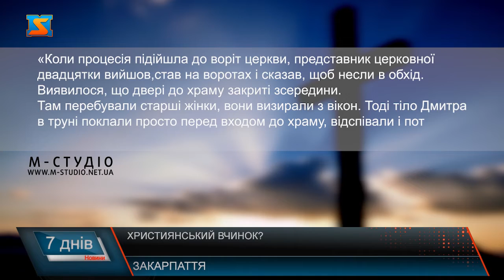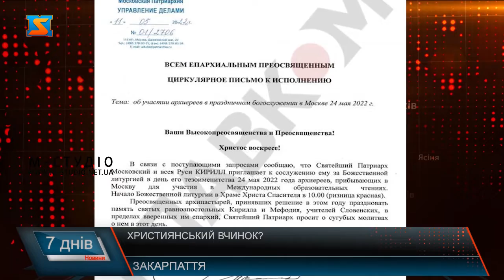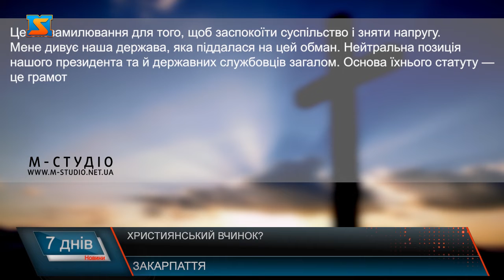Християнський вчинок?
На жаль війна забирає найкращих.  І у всіх куточках країни чи не щодня ми прощаємось із полеглими на війна героями. Закарпаття не виняток. Та нещодавно тут відбувся випадок, який сколихнув усю країну. У Ясінянській громаді, де виникла обурлива ситуація з похороном загиблого, це вже було сьоме прощання з героями. Голова каже, що зазвичай родичі самі обирають, хто ховатиме хлопців — священники з УПЦ, яких в громаді більше, як і храмів, чи з ПЦУ. У гуцулів на Рахівщині є такий звичай, що тіло в труні, перед тим, як віддати землі, відспівують іще в церкві. В неділю 16 жовтня на похороні військового 128-ї бригади Дмитра Спасюка церкву в Чорній Тисі закрили і не пустили туди процесію. Священнику напередодні сказали, що ховатиме не він, то він пішов на інший похорон, й ключі від церкви забрав із собою. Тож рідні труну з тілом героя поклали на землю перед замкненими дверима в храм та й так відспівали перед погребінням на кладовищі. Зі слів брата загиблого, сім'я не схотіла, аби Дмитра відспівував місцевий священник. Його попередили про те, що на чин похорону запросили інших отців із сусіднього Ясіня, де є парафії Православної церкви України (ПЦУ). «Мені перед похороном зателефонував голова, просив попередити священника, що ховатиме не він. Я подзвонив і сказав, мовляв, отче Віталію, так і так, на похороні у Дмитра правитимуть українські. А він мені на те: «А я що, москальський?» та й виключив телефон», – розповідає брат загиблого Ярослав. Далі, за словами брата, отець Віталій більше не брав слухавки і ні з ким не спілкувався. Свідки теж розповідають як це було.«Коли процесія підійшла до воріт церкви, представник церковної двадцятки вийшов, став на воротах і сказав, щоб несли в обхід. Виявилося, що двері до храму закриті зсередини. Там перебували старші жінки, вони визирали з вікон. Тоді тіло Дмитра в труні поклали просто перед входом до храму, відспівали і потім вже так понесли на кладовище». Представник церковної двадцятки, який не відкрив двері, це — касир Свято-Успенського храму, той самий, який, зі слів очевидців, начебто сказав нести тіло в обхід церкви та не хотів пускати процесію на церковне подвір'я. Вся ця ситуація наштовхує нас розмірковувати одразу над кількома питаннями. Перше – чому священик української православної церкви московського патріархату так сильно образився, що не дозволив навіть занести тіло героя до храму? Друге – це особиста образа, чи вказівка когось згори? Третє, і найголовніше, чому касир, який відмовився відкривати двері, зробив саме так? Як він, односельчанин загиблого героя, зміг не дати поховати Дмитра з усіма почестями? Якщо дивитись глибше у цю тему, то давайте розбиратись, як зараз працюють храми УПЦ? І чи здійснює на них вплив росія? На сайті Главком, нещодавно оприлюднили докази, які підтверджують, що після майже восьми місяців війни з Росією та формального відокремлення УПЦ МП від свого московського начальства й оголошення про повну самостійність, насправді залежності від Москви ця релігійна організація так і не позбулася. Наприклад цитуємо: правління справами московської патріархії РПЦ досі систематично розсилає єпархіям Української православної церкви обов’язкові до виконання циркуляри про захист церковних чеснот, а українські священники запрошуються до Москви.  Крім того, у щоденних жертвах російських ракетних ударів в 21-му столітті, винні богохульні більшовики, які, за версією Кремля, і «створили Україну». А треба всього лише жити за Євангельськими заповідями та чекати Другого пришестя Христа. 11 травня 2022 року – в самий розпал «спецоперації» – патріарх Кирило запрошував всіх архієреїв в Москву на Божественну літургію та Міжнародні освітні читання. Не забувають попи РПЦ та УПЦ «по старій пам’яті» і обмінюватися вітаннями з нагоди різних свят. Глобально стверджувати, що має бути з церквами УПЦ московського патріархату та як правильно вчинити з тими, хто так і не вийшов з нього ми не беремось. Але хочеться звернутись до совісті тих парафіян, які так само як касир храму у Чорній Тисі імовірніше за все просто сліпо повівся на вказівки настоятеля і не дозволили занести тіло нашого героя. Невже сліпа віра вище людської совісті? Чому і досі віряни ходять до храмів московського патріархату? Після повномасштабного вторгнення відбувся  «від'єднавчий» собор УПЦ мп, на якому були прийняті зміни до статуту (головний регламент церковної інституції), які начебто нівелювали залежність від росії? Та от що каже з цього приводу настоятель Свято-Воскресенського Новоафонського монастиря у Львові о. Іов (Ольшанський) разом з громадою у березні цього року перейшли з юрисдикції Української православної церкви (московського патріархату) до Львівської єпархії Православної церкви України.